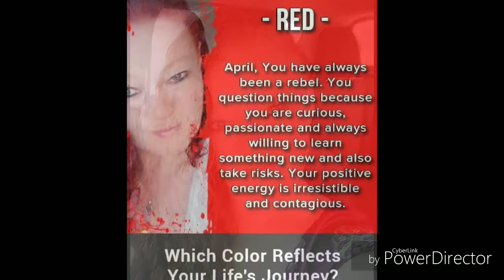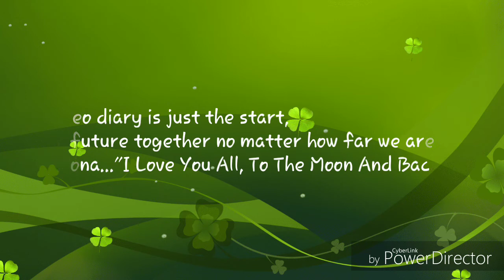Nona's Video Diary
This video was created for "Nona", to her children, grandchildren, and her family. To let them know how grateful she is to have them all in her life, no matter how far they are apart. "I Love You All, To The Moon And Back "...Nona.